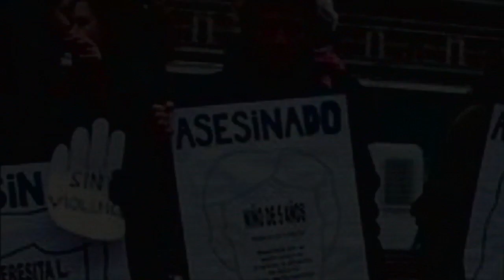Discurso del Dr. Jorge Batlle ante el Rotary Club Aguada de Montevideo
Discurso del Dr, Jorge Batlle ante la sesión del Rotary del 14 de junio de 2012 en Montevideo Uruguay, con motivo del programa "Por una mejor convivencia social".
Jorge nos habla de la Historia política uruguaya vinculando la trayectoria actual, con diversos pasajes históricos mundiales.
Jorge también denuncia acerca de la orden por parte de las autoridades, de que los maestros e inspectores deben NO tener repetidores en la escuela.